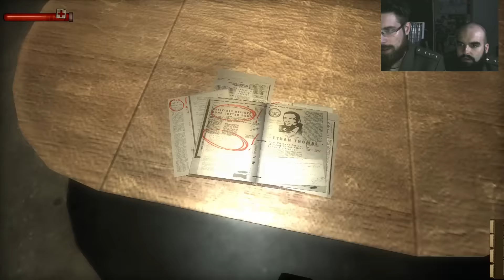Tactical Play NO.21 - CONDEMNED (Part 11) "House of jumpscares no.2"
CONDEMNED ORIGINS & WE'LL SHIT OUR PANTS!